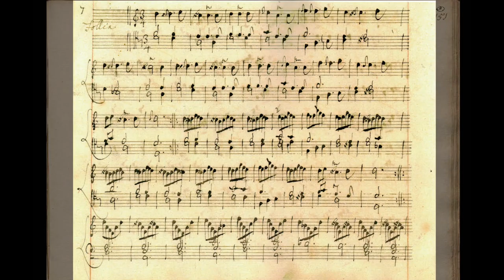PIER GIUSEPPE SANDONI - CANTATAS & INSTRUMENTAL WORKS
Pier Giuseppe Sandoni (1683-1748) was a highly respected composer, improviser, teacher, and the husband of the famous baroque diva Francesca Cuzzoni. For almost ten years he performed as harpsichordist at Handel's Royal Academy of Music in London (King's Theatre).
This CD features the first-time world premiere recordings of his cantatas, harpsichord music and chamber music.

Francesca Aspromonte, soprano
Ensemble La Floridiana
Katharina Heutjer, baroque violin
Johannes Frisch, baroque violin
Christoph Riedo, baroque viola
Daniel Rosin, baroque violoncello
Juan Sebastian Lima, theorbo
Nicoleta Paraschivescu, harpsichord  & artistic direction

Special thanks to:
The Mackworth Collection, Cardiff University Library
George Baillie Collection of Music Manuscripts, University of Edinburgh Library
Museo Internazionale della Musica di Bologna

Video: Rudolf Steiner